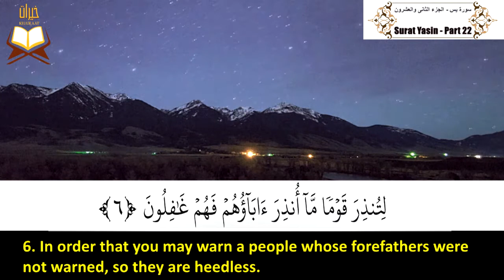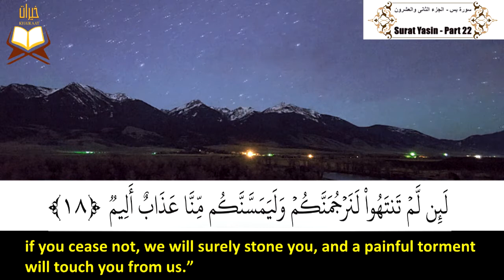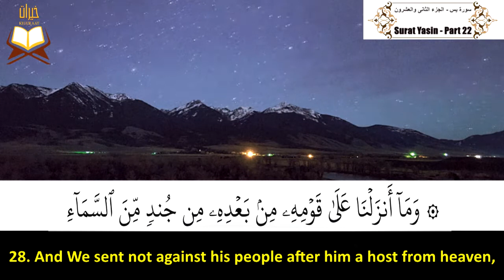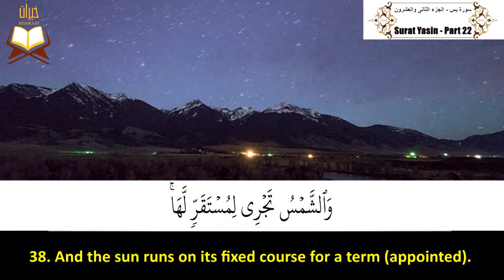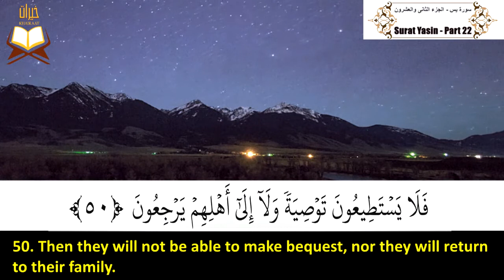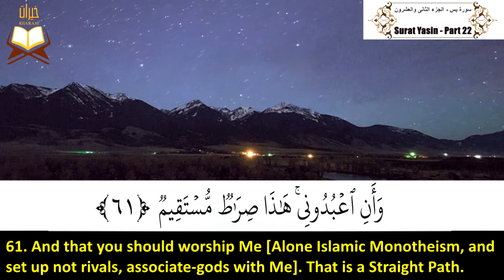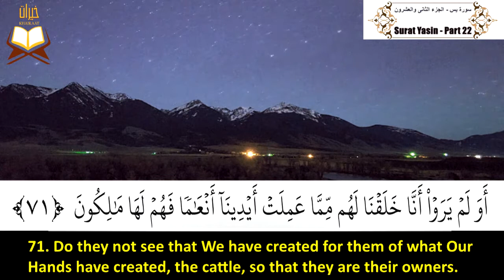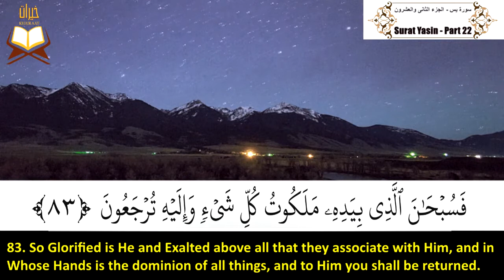036: Surah Yasin | Sheikh: Nasser Al-Qatami | سورة يس | القارئ الشيخ: ناصر القطامى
036: Surat (Sorat) Yasin (Yaseen) - Juz' 22 | Qari (Reciter) Sheikh: Nasser Alqatami

                            سورة يس (برواية حفص عن عاصم) - الجزء الثانى والعشرون | بصوت القارئ الشيخ: ناصر القطامى

ــــــــــــــــــــــــــــــــــــــــــــــــــــــــــــــــــــــــــــــــــــــــــــــــــــــــــــــــــــــــــــــــــــــــــــــــــــــــــــــــــــــــــــــــــــــــــــ
The Holy Quran
القرآن الكريم
Die Heilige Koran
Le Coran
Часни Кур'ан
Sancti Quran
წმინდა ყურანი
Svētais Korāns
قرآن پاڪ
Սուրբ Ղուրանը
Der heilige Koran
Šventasis Koranas
අල් කුර්ආනය
Müqəddəs Quran
Το Κοράνι
Den Hellege Koran
Korán
પવિત્ર કુરાન
Светиот Куран
Sveti Kuran
Святы Каран
পবিত্র কুরআন
Alkur'ani mai girma
Al-Quran Suci
El sagrado Corán
Časni Kur'an
Ka Kurani Hemolele
വിശുദ്ധ ഖുർആൻ
Quran Suci
Свещения Коран
Quran Tukufu
पवित्र कुरान
Koranen
Қуръон
A Szent Korán
Коран судар
புனித குர்ஆன்
古兰经
Heilagur Kóraninn
သန့်ရှင်းသောကျမ်းတော်မြတ်ကုရ်အာန်
పవిత్ర ఖురాన్
古蘭經
पवित्र कुरान
Kutsal Kuran
Časni Kur'an
An Quran Naofa
Священний Коран
Korán
Il sacro Corano
قرآن مقدس
قرآن کریم
Święty Koran
Quran Suci
Қасиетті Құран
Sfantul Coran
Püha Koraan
Священный Коран
거룩한 꾸란
O le Farani
Al-Qur'an
Qur'anê Pîroz
Quran Engcwele
ــــــــــــــــــــــــــــــــــــــــــــــــــــــــــــــــــــــــــــــــــــــــــــــــــــــــــــــــــــــــــــــــــــــــــــــــــــــــــــــــــــــــــــــــــــــــــــ
 القرآن الكريم هو كلام الله -عز وجل- للبشرية جمعاء وليس المسلمين فقط. لهذا السبب بدأت هذا المشروع (مقاطع فيديو لتلاوة
          القرآن الكريم مترجمة إلى اللغة الإنجليزية بخلفية هادئة ومريحة بصوت أكثر من عشرين قارئ ؛ للإستماع إلى القارئ
     المفضل لديك) ... أتمنى أن أنهي هذا المشروع يومًا ما وأتمنى أن تصل جميع مقاطع الفيديو إلى جميع الأشخاص في جميع
  أنحاء العالم سواء كانوا مسلمين (عرب أم غير عرب) أو غير مسلمين ... نسأل الله أن يجعلنا سببًا فى هداية ولو شخص واحد
                               إلى طريق الحق وإلى الإسلام وأن يجعلنا سبباً فى مساعدة المسلمين الجدد على فهم آيات القرآن الكريم

                                                                                                                                                      الأولى